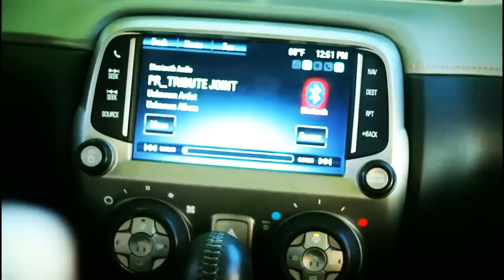Living Legend (Pete Rock Tribute) Ed OG ft. Grap Luva & Rob-O (Produced by Confidence)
Special Tribute to Hip Hop Legend Pete Rock off the upcoming self titled album from Gdot & Born ft. Ed OG . Produced by confidence . Cuts by DJ Technic. Single available now. Album in stores and  on iTunes January 28th.